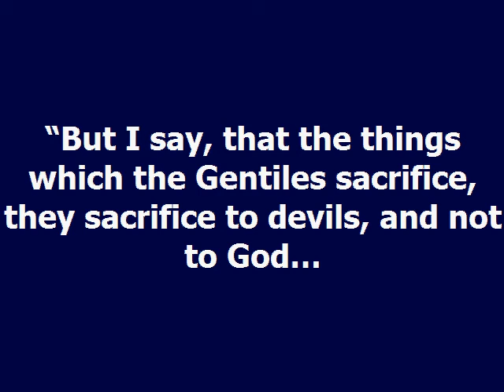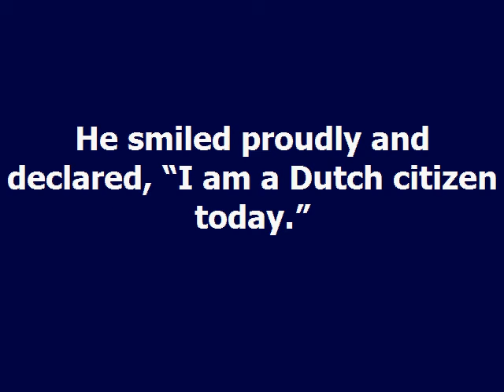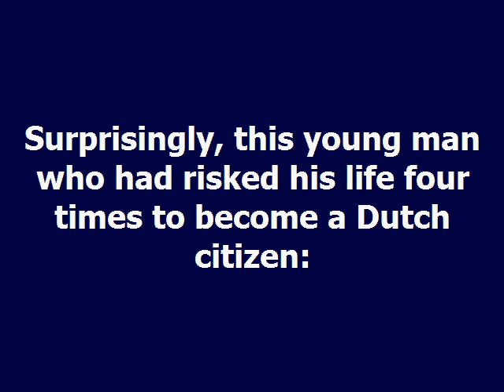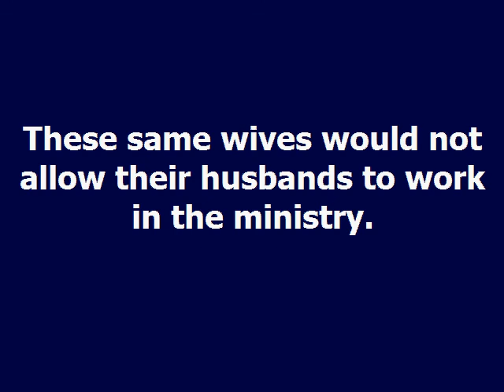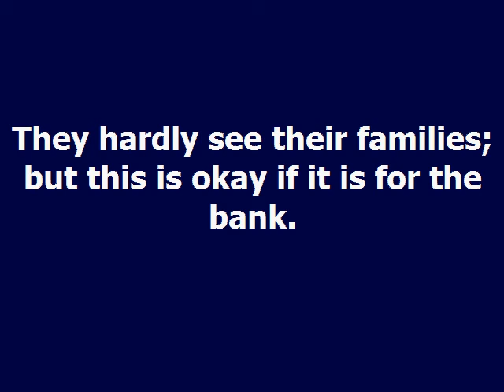Freely Give Dag Heward Mills Daily Devotional Daily Counsel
FREELY GIVE Daily Devotional - Dag Heward-Mills
Dag Heward-Mills
2nd March 2021

“But I say, that the things which the Gentiles sacrifice, they sacrifice to
devils, and not to God…” – 1 Corinthians 10:20

Once, in Amsterdam, a brother told me, “I tried four times to come to Europe from Ghana, by stowing away on a ship.”

He smiled proudly and declared, “I am a Dutch citizen today.”

When I asked why he failed to attend church services consistently, he laughed and mumbled some lame excuse about his work.

Surprisingly, this young man who had risked his life four times to become a

Dutch citizen, would not make any sacrifices to become a citizen of Heaven.Pilots and other airline crew make great sacrifices for money in this era of Osama Bin Laden, terrorism and numerous plane crashes.

Nevertheless, there are wives who happily see their pilot-husbands off to the plane and don’t think twice about it.

These same wives would not allow their husbands to work in the ministry.

When you are taking a journey for the Kingdom, you will be asked whether the trip is necessary.

Bankers and accountants spend many hours at work and often return home after 9 p.m. every night.

They hardly see their families; but this is okay if it is for the bank.
Unfortunately, the ministry is perceived as a second-rate job not worthy of any sacrifice.

“Sacrifice to the devil but don’t sacrifice to God!”
This is the unspoken message of our friends and relatives